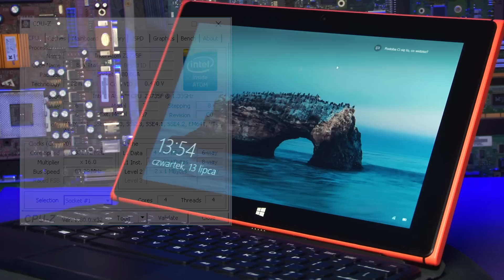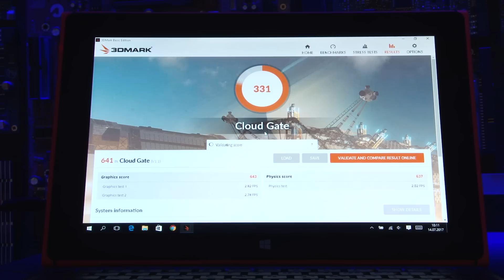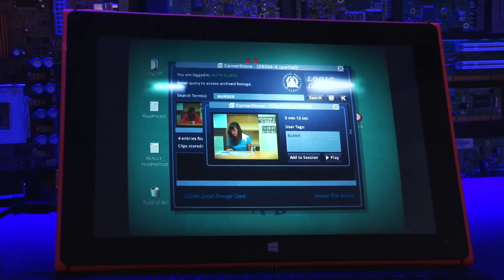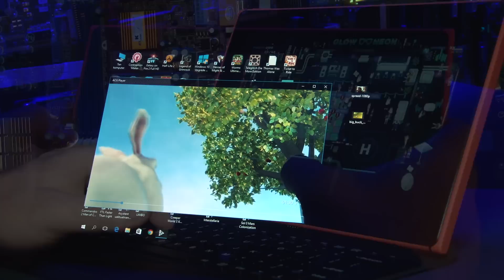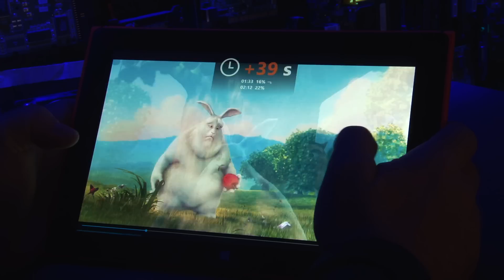Gramy na Atomie Z3735F, Ioision Walknbook W10 jako konsola do gier!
Atom Z3735F, te 4 rdzenie/wątki to bardziej slogan marketingowy niż realna moc, wyniki w benchmarku Cinebench są miażdżące dla tej maszynki, a w 3DMarku nie jest wcale lepiej. Pod maską znajdziemy jeszcze 2 GB pamięci RAM typu DDR3 i 32 GB miejsca na dane w postaci dysku eMMC, jest oczywiście slot na kartę MicroSD. Czy na tak skromnej konfiguracji możliwe jest granie? Ciekawość zwyciężyła, zainstalowaliśmy szereg gier i sprawdziliśmy, zachęcam do sprawdzenia.